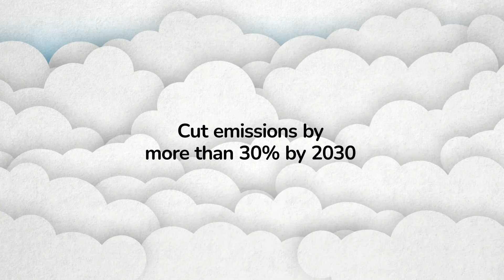Agricultural Climate Solutions - 2021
[Moderate, technological music plays.]

[A stylized leaf sprouts on a paper background. Text slides out from behind it.]

Text on screen: Agricultural Climate Solutions

Narrator: Farmers and scientists know the impacts of floods, droughts, and fires…

[Clouds descend. Snow falls on the leaf and the text.]

… which are becoming more frequent.

[The snow turns to rain, creating large waves.]

Climate change is one of our greatest challenges.

[The clouds and waves disappear, replaced by a sun. Heat waves distort the leaf and text.]

But there are solutions, and the Canadian government has set a clear goal...

[The text and leaf disappear as thick clouds rise. The narrator’s dialogue is emphasized by identical text on screen.]

… to cut emissions by more than 30% by 2030 and reach net zero by 2050.

[The clouds part, revealing an illustrated landscape of farmland, with text in the blue sky.]

Text on screen: Farmers are stewards of the land

Indeed, farmers are stewards of the land, and in collaboration with Canadian scientists, they are well-positioned to provide some of these solutions.

[Zoom in on the landscape, until it’s replaced by an illustrated barn with new text in the sky.]

Text on screen: Agricultural Climate Solutions Program

It’s why the Agricultural Climate Solutions Program was developed...

[Illustrated farmers and business people appear in front of the barn.]

... a new program to help harness the natural power of the soil to store carbon and keep it out of the atmosphere. It will help develop effective, practical, and economic solutions…

[The words “effective,” “practical,” “economical,” and “solutions” appear for emphasis as the narrator speaks.]

… to help combat climate change.

[Beside the barn, farmers work in a field. New text appears in the sky.]

Text on screen: Funding for on-farm initiatives

Agricultural Climate Solutions will use the same collaborative on-farm approach used by the Living Laboratories initiative.

Text on screen: Living Labs collaborative approach

It will create collaboration hubs, including researchers, agricultural associations, farmers, environmental organizations, Indigenous groups, and others. This collaboration will lead to the co-development and sharing of sustainable farming practices.

[One of the farmers raises a tablet he holds. Zoom in on the tablet, until it shows a bird’s eye view of barns and fields.]

These practices have the potential to trap and store carbon on farms…

[A finger points to different sections of the tablet screen. Text of the narrator’s dialogue appears to emphasize his points.]

… reduce greenhouse gasses, improve water and soil quality, and protect the diversity of soil organism, plants, and animals on farms.

[The finger swipes left, getting rid of the landscape and revealing a bar graph and pie charts. The narrator’s dialogue is again emphasized with text.]

Because of this unique on-farm approach, environmentally-friendly innovations suited for today’s agriculture can be tested and deployed quickly to farms across Canada.

[A video chat pops up on the tablet with four participants.]

Be part of a powerful nation-wide network that will deliver the right solutions across the country to help farms and Canadians.

[The tablet lowers, revealing another barn landscape. Many different figures dressed for a wide variety of jobs appear in front of it. The narrator’s words are emphasized with identical text.]

This program is for agriculture industry associations, not-for-profit environmental organizations including cooperatives, and Indigenous groups who are working in collaboration with producers.

[The landscape and people fall away, replaced by the plain paper background once more. The Agricultural Climate Solutions logo appears. A URL appears beneath it.]

Be a part of Agricultural Climate Solutions.

[The Canada wordmark appears on screen. The music ends. The screen goes black.]